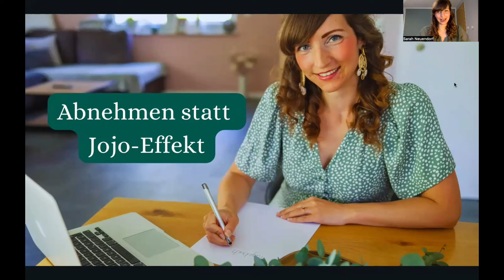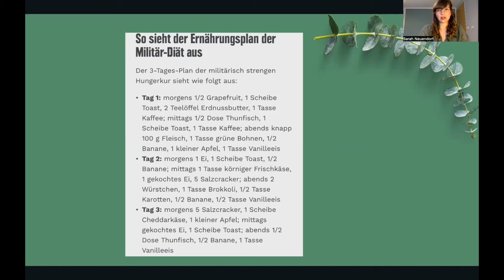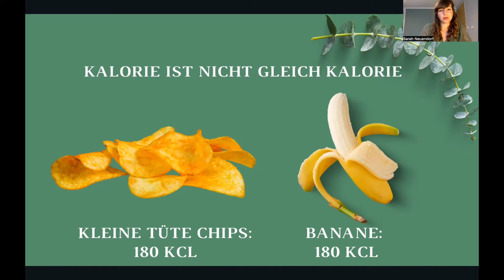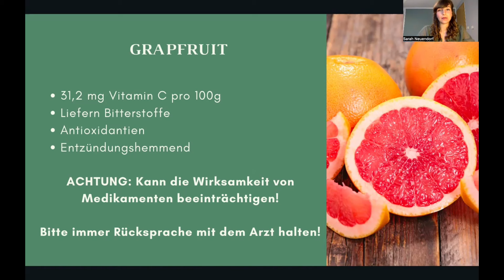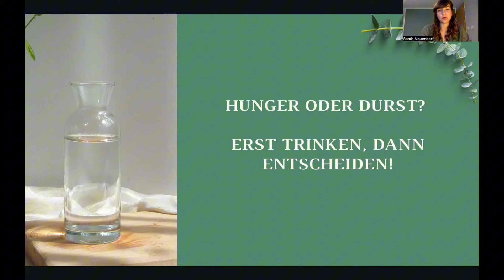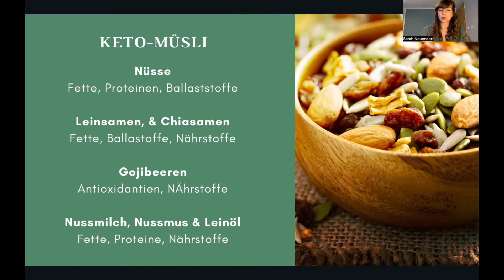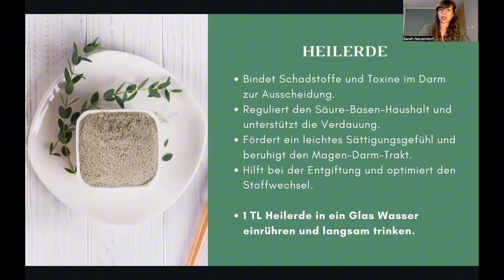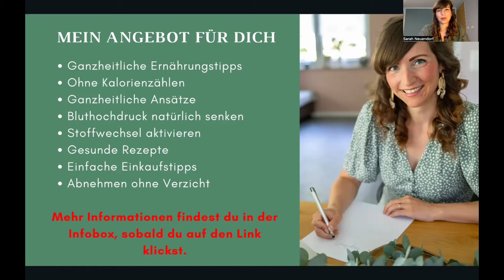Abnehmen statt Jojo-Effekt: Die Geheimnisse für nachhaltigen Erfolg!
📨 Melde dich für meinen kostenlosen Newsletter an oder kontaktiere mich über meine Webseite.